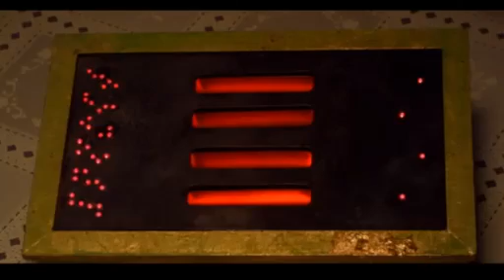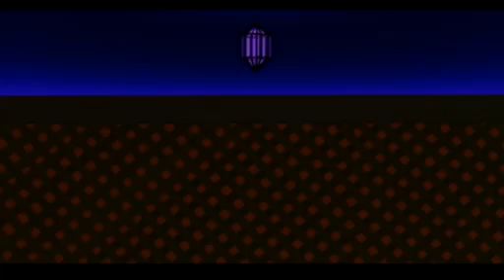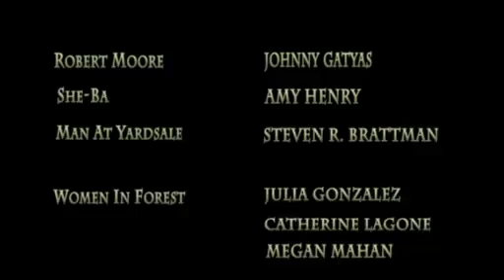Bobsheaux Live! - 5,000th Subscriber Livestream Celebration PART 1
Join me for a live Let's Watch of The Time Machine (I Found at a Yard Sale).